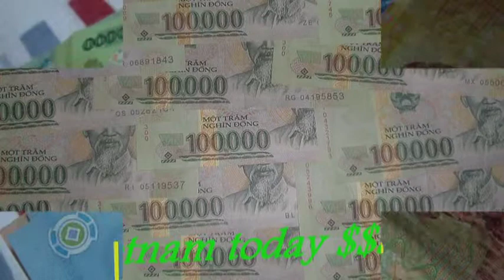SAIGON 4A DA KHUC SERENADE MH